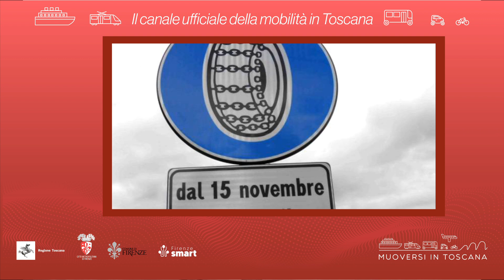Muoversi in Toscana - Edizione delle 7.30 del 24 dicembre 2022